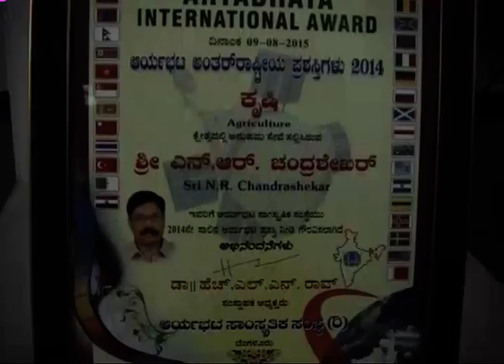26th april 2016 news